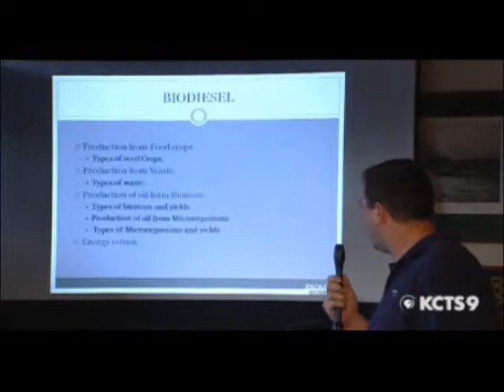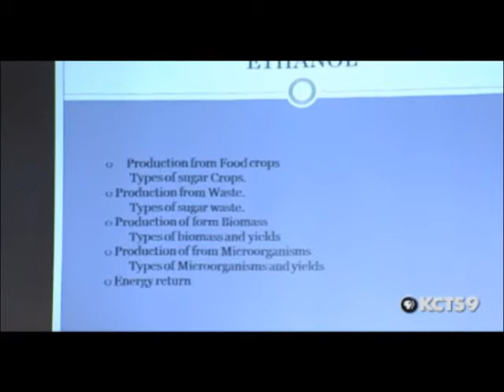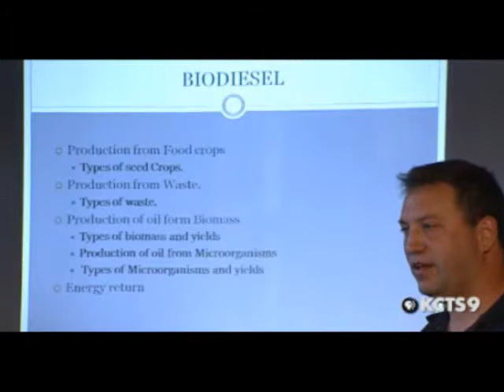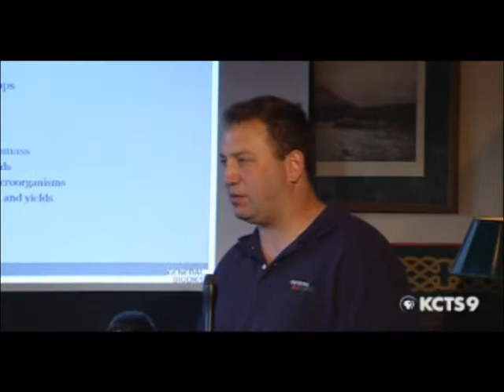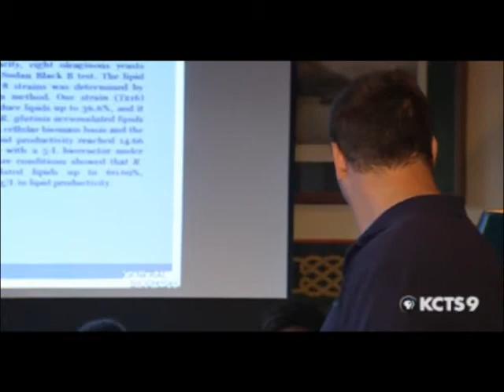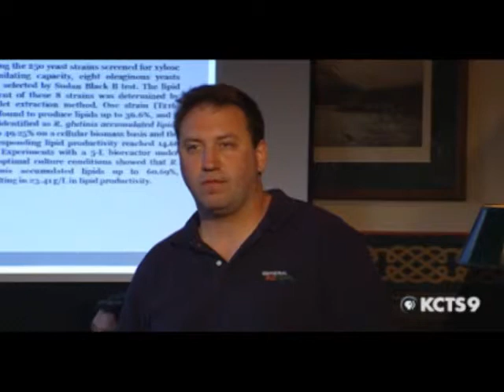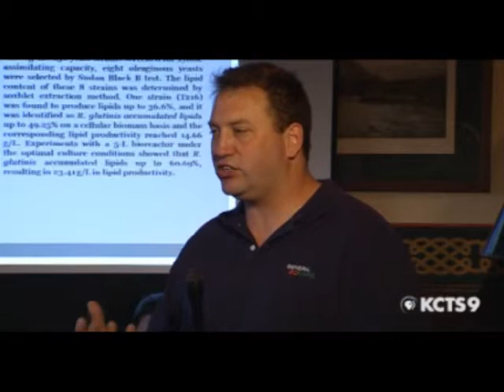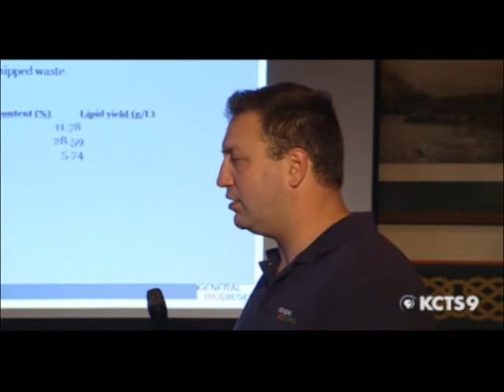The Future of Fuel | QUEEN ANNE SCIENCE CAFE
Josh Haney discusses alternative methods for biodiesel, ethanol, and butanol production.